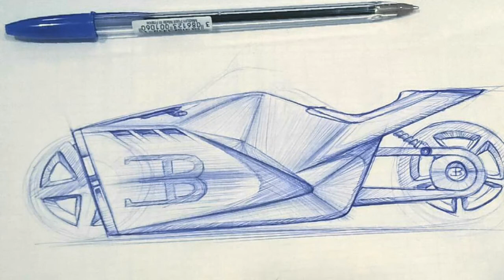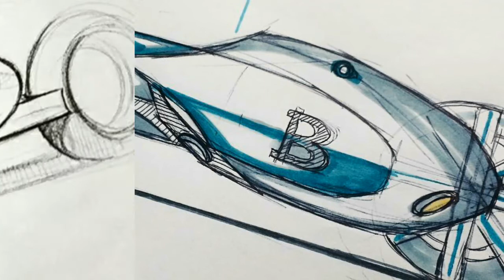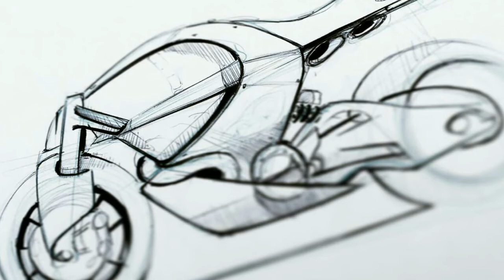Bugatti Concept Bike Challenge - PART 2 (51-100)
IMPORTANT!

If you see your work here, please write a minute of this video where your work is presented and then in comments write your name and a link to your website. It will be much easier for me to update the list of Authors. Thanks ;)